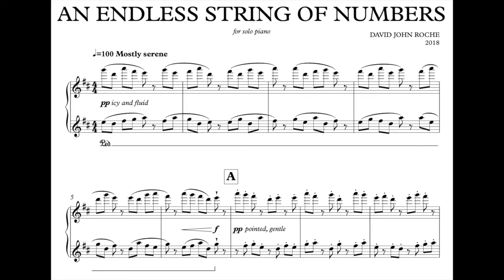David John Roche | An Endless String Of Numbers | Solo Piano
The second of 5 pieces aimed at beginner / intermediate pianists! In this composition I assigned a diatonic hand-position's worth of notes a series of numbers and ran them through a random number generator to determine what pitches I would use. The rhythms and dynamics were my own choosing!